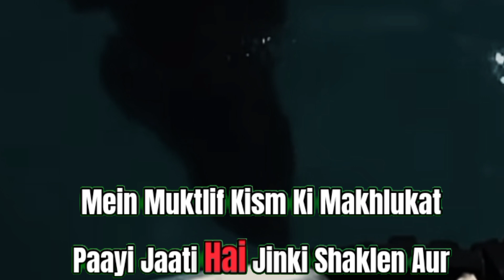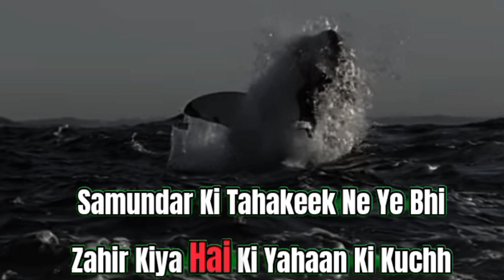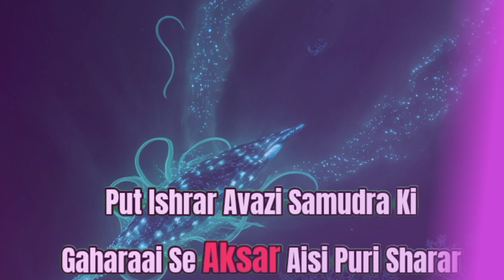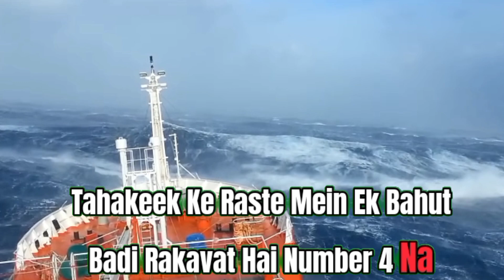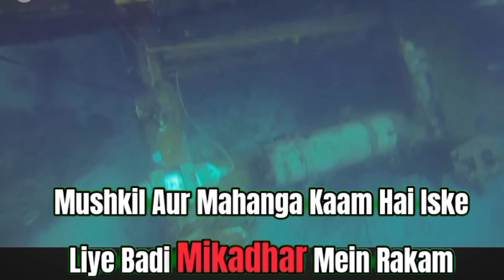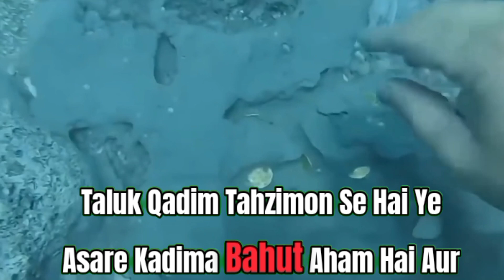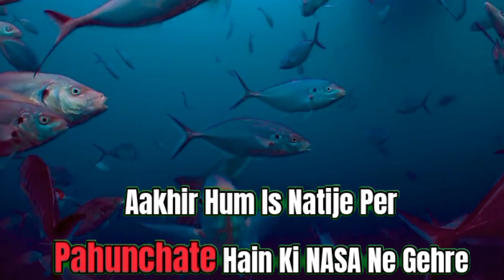Top 10 terrifying reason why NASA stop exploring the deep sea ⛵😦.